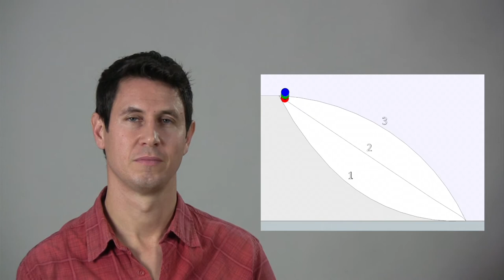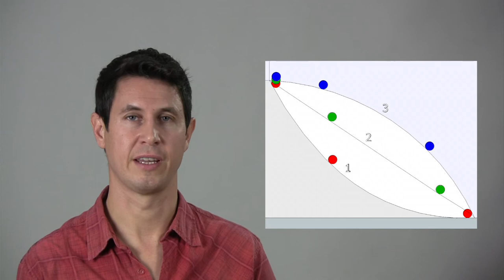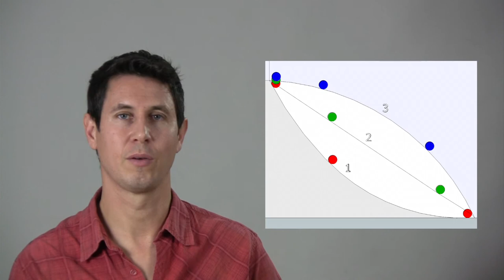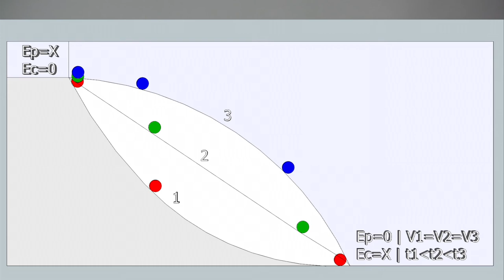Pilotaje 15: Aceleracion y pendiente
Cómo aprovechar la carretera para acelerar al máximo.